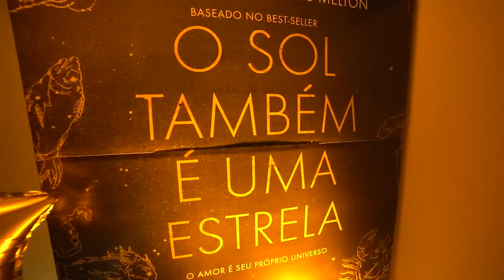O Sol também é uma estrela - Pré estreia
Resumo: Nessa semana tivemos a pré-estreia de OSolTambémÉUmaEstrela em São Paulo. O público amou o evento e conta no vídeo tudo o que achou do filme, que já está em cartaz nos cinemas.

Fonte: Warner Bros. Pictures Brasil